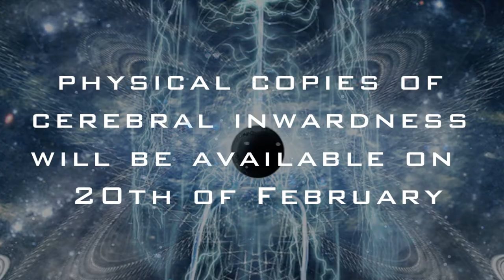Human - Embodied In Human Being - Lyric Video (Cerebral Inwardness 2016)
Lyric video for "Embodied In Human Being" off of Human's debut album "Cerebral Inwardness".

Physical copies of "Cerebral Inwardness" will be available from February 20th through ETN or the band itself!